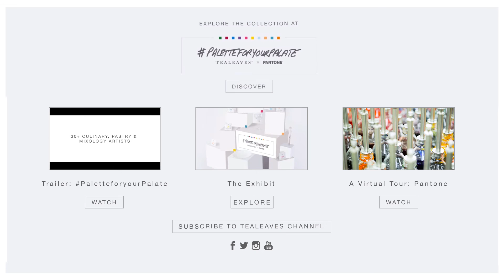TRAILER: Color In Sight: A Documentary on the Details of Color in Design | TEALEAVES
COLOR IN SIGHT: A DOCUMENTARY ON THE DETAILS OF COLOR IN DESIGN

“There are many products that are well designed, but don't get the traction they deserve because the color's not right." In an increasingly digitally connected world, research has shown that the average human attention span has fallen to eight seconds- one second less than that of the goldfish. With such a competitive landscape, only the best brands can convey their message and connect with people almost instantaneously.
Color In Sight brings together 11 experts of industry, gathered around one powerful, little detail: color. We explore how top brands—ranging from Nike and Pantone to OPI and Herman Miller—think about and use color in the most effective and compelling way. By hearing their own experiences, the goal is to bring about an appreciation for the detail of color selection and how it can have a large impact on the perception of products and services enjoyed by many.
FEATURING
Adam Brumberg | Deputy Director, Cornell Food and Brand Lab
Ann Stone | Lecturer, Sauder School of Business, University of British Columbia
Dave Schenone | Equipment Innovation Director, Nike
Dr. Donald McPherson | Co-Founder, EnChroma
Frank Kozik | Creative Director, Kidrobot
Dr. Karen B. Schloss | Assistant Professor, Brown University
Lana Sutherland | CEO, Tealeaves
Laura Guido-Clark | Founder, Laura Guido Clark Design
Laurie Pressman | Vice-President, Pantone Color Institute
Shaun Hergatt | Owner & Executive Chef, Two-Star Michelin, Juni, NYC
Suzi Weiss-Fischmann | Co-Founder, OPI
ABOUT TEALEAVES
In luxury, it’s the details that matter. TEALEAVES blends teas specifically for color using only all natural ingredients, alongside aroma and taste, with understanding that “the first taste is with the eyes”. Fascinated by color’s potential to excite and delight, TEALEAVES reached out to experts in design to see how they thought about—and used—color. From OPI to PANTONE, these experts all volunteered their time for our documentary Color In Sight. Our goal, together, was to bring about appreciation for the little detail of color selection and how it can have a big impact on the products and services enjoyed by many.
Color In Sight premiering April 2016 online on PaletteForYourPalate
For the full experience of PaletteForYourPalate

Directed/Edited by: Kevin Cho
Executive Producer: TEALEAVES
Produced by: Carolyn Khoo
B-roll: Artist Inka Mathew of Tiny PMS Match